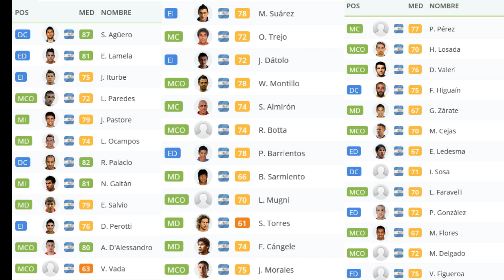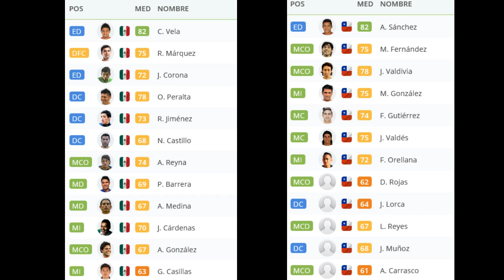FIFA 14 - TUTORIAL RABONAS Y CUCHARITAS, COMO MARCAR GOL